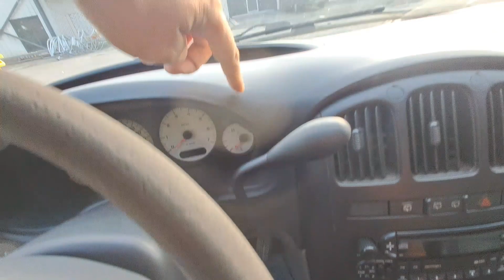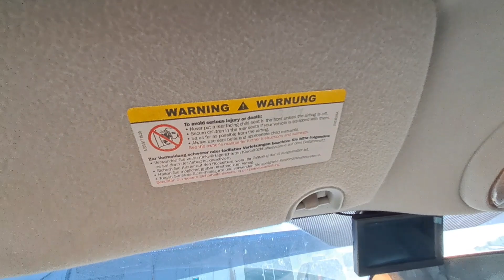Jauns projekts?! Mini camper van?! 🤩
Nopirku lētu ceturtās paaudzes voyager, lai izmantotu kā ziemas braucamo un iespējams būvētu mini camper van